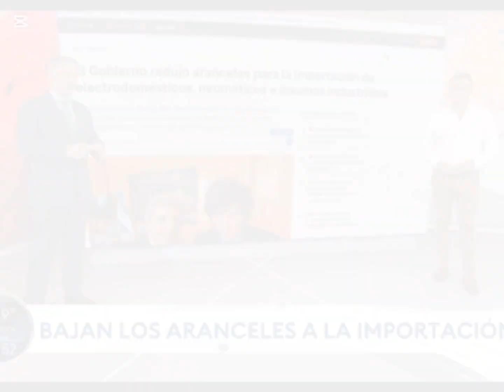EL GOBIERNO BAJÓ LOS ARANCELES DE IMPORTACION!!